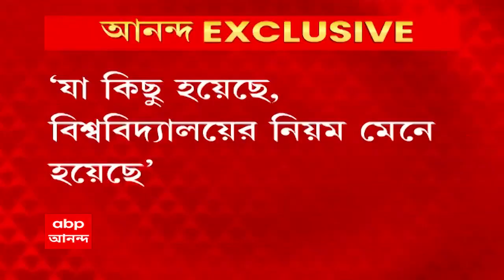Ekhon Kolkata 2: নিয়োগ দুর্নীতির পর এবার বিএড কলেজের পুনর্নবীকরণে দুর্নীতির অভিযোগ। Bangla News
নিয়োগ দুর্নীতির পর এবার বিএড কলেজের পুনর্নবীকরণে দুর্নীতির অভিযোগ। বছরে কমপক্ষে কুড়ি কোটি টাকা দুর্নীতির অভিযোগ। ফের উঠল প্রাক্তন শিক্ষা মন্ত্রী পার্থ চট্টোপাধ্যায়ের নাম। সিবিআই-ইডির তদন্ত চেয়ে হাইকোর্টে জনস্বার্থ মামলা। বিএড কলেজ পুনর্নবীকরণের জন্য অতিরিক্ত ২ লক্ষ টাকা করে নেওয়ার অভিযোগ। বিষয় ভিত্তিক অতিরিক্ত ১৫ লক্ষ টাকা করে নেওয়ার অভিযোগে মামলা। কলেজগুলিতে শিক্ষক নিয়োগের জন্যও ৩০ হাজার টাকা নেওয়ার অভিযোগ। ডব্লুবিইউটিটি-র উপাচার্য সোমা বন্দ্যোপাধ্যায়ের বিরুদ্ধে দুর্নীতির অভিযোগে মামলা। সজল সরকার, সজল কর এবং তপন বেরা নামে তিন ব্যক্তির বিরুদ্ধেও অভিযোগ দায়ের। ‘সোমা বন্দ্যোপাধ্যায়ের নির্দেশে টাকা তুলতেন সজল, তপনরা। সোমা বন্দ্যোপাধ্যায় প্রাক্তন শিক্ষামন্ত্রী পার্থ চট্টোপাধ্যায়ের ঘনিষ্ঠ’, জনস্বার্থ মামলায় অভিযোগ মামলাকারীর। ‘ডায়মন্ড হারবার মহিলা বিশ্ববিদ্যালয়, সংস্কৃত বিশ্ববিদ্যালয়েরও ভারপ্রাপ্ত উপাচার্য সোমা বন্দ্যোপাধ্যায়’ এছাড়াও ১৬টি শিক্ষাপ্রতিষ্ঠানের গুরুত্বপূর্ণ পদে রয়েছেন সোমা, দাবি মামলাকারীর।